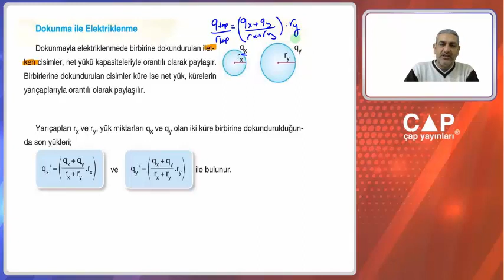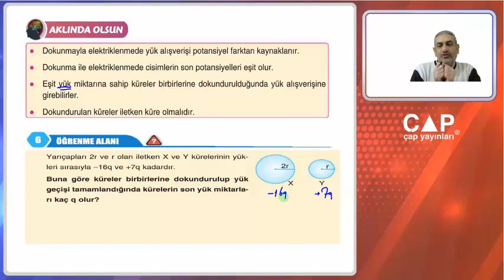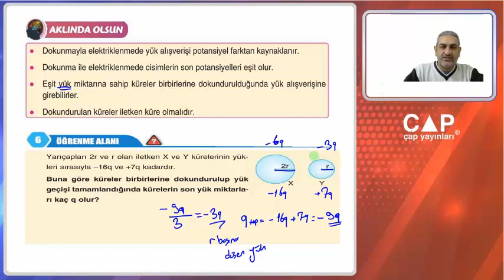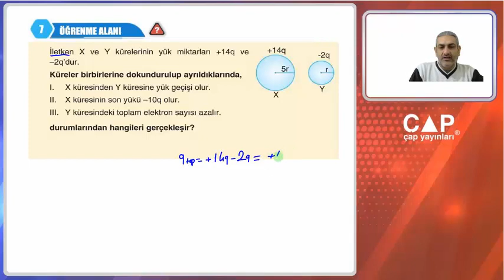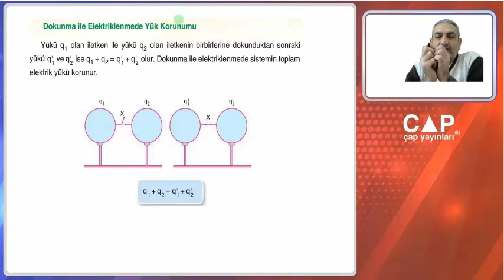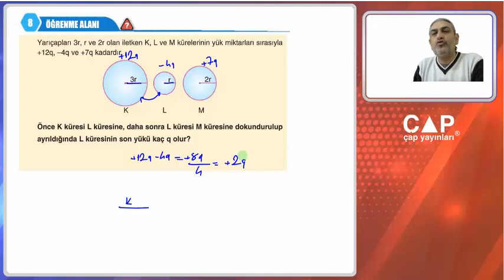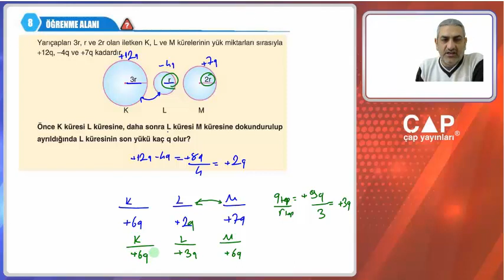9.Sınıf Fizik - 3. Fas.- 2.Blm. - Elektrik Yükleri-Dokunma ile Elektriklenme (Sayfa 96-97)